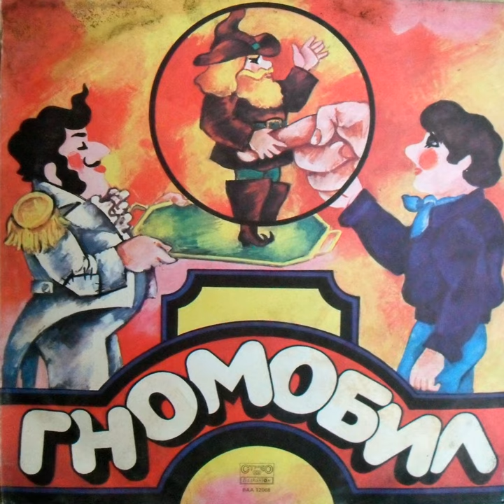Гномобил: част 7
Гномобил: част 7 · Асен Кисимов · Мирослава Стоянова · Ицках Финци · Николай Бинев

Гномобил

Lyricist: Upton Beall Sinclair